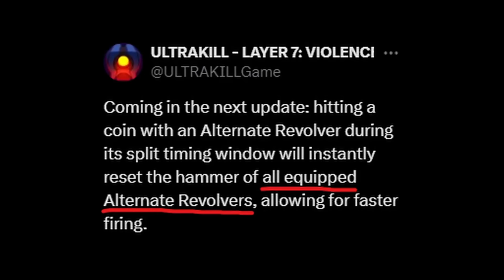Alt Marksman Buff Explained /// ULTRAKILL Arsenal Update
it's nice that the alt marksman has a good use case now

still not gonna use it ;3